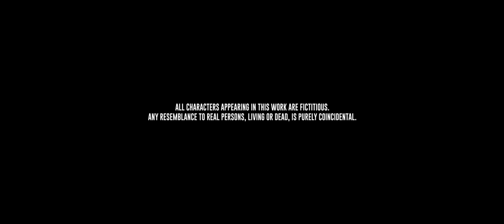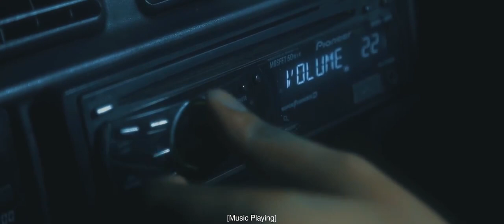காமன் | KAAMAN - TAMIL SHORT FILM | MATHUMATHI | தப்புல என்னடா சின்ன தப்பு பெரிய தப்பு - FTIC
Cinematography
S.Bala.D.F.Tech

FILM & TELEVISION INSTITUTE OF CHENNAI - Academy
LEARN FROM THE MASTERS.
FILM & TELEVISION INSTITUTE OF CHENNAI  (ftic) is a Chennai based reputed film institute, formed to teach and train the students the crafts of Screenplay Writing-Direction, Cinematography and Film Editing. FTIC is managed and run by reputed professionals with over 25 years of experience in the Film industry.
WHAT SETS FTIC APART?
Unlike other film institutes, where film industry professionals visit them as guest lecturers once in a while, at FTIC, well known and reputed Masters from the film industry form an integral part of the faculty. Our students learn the various nuances of filmmaking from the Masters of the industry directly and in person thereby gaining an invaluable learning experience.
FTIC offers a rare combination of legends and experts from the film industry joining hands to teach under one umbrella. FTIC's objective is to enable the students to learn, enhance and display their creativity, so that they get the right opportunities in the media and film industry. FTIC's culture of learning with fun ensures that the best creativity and talent from students emerge in an easy and free atmosphere.
FTIC is the Only Film Institute in India to offer a real time and live in Screenplay Writing and Direction, thus becoming a pioneer in education

we are making different better than others